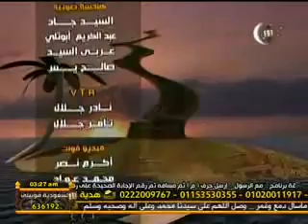جنة الله كفاية الشيخ ايمن صيدح 6 رمضان 3 2